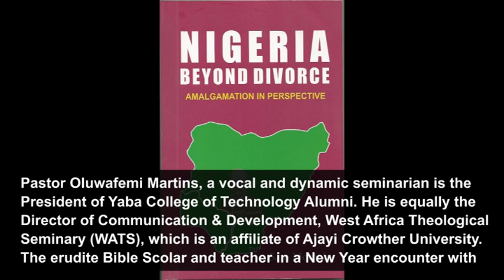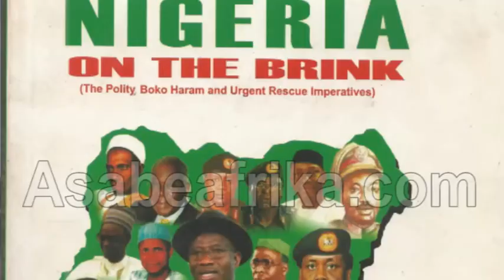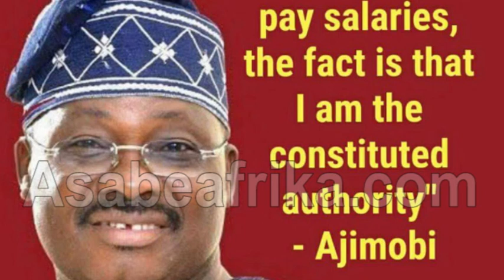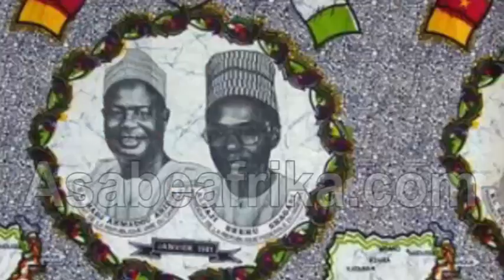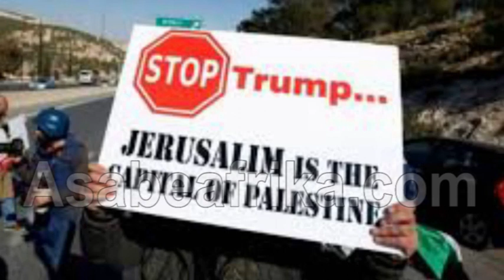How Lord Lugard Founded Boko Haram - Don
For the very first time in history, a theological don, Pastor Femi Martins  has taken the pain to review the activities of one Lord Frederick Lugard Governor of Nigeria's Northern Protectorate between 1900 and 1907, with final verdict that Lugard's  sly activities in the northern protectorate gave rise to the birth of BOkO Haram.
Pastor Martins is the Director of Communications and Business Development, West Africa Theological Seminary and President, YABA College of Technology Alumni.